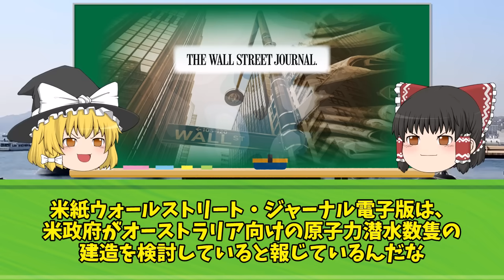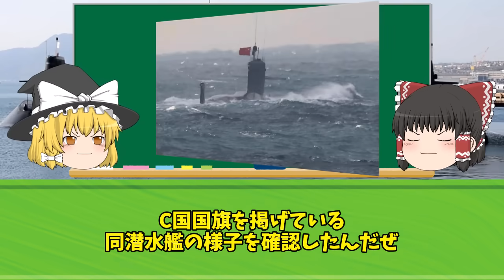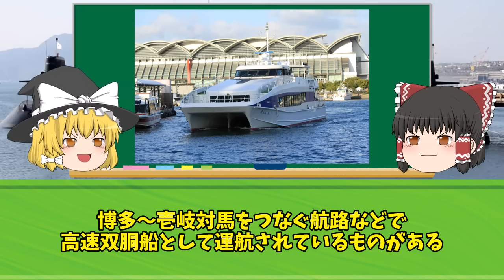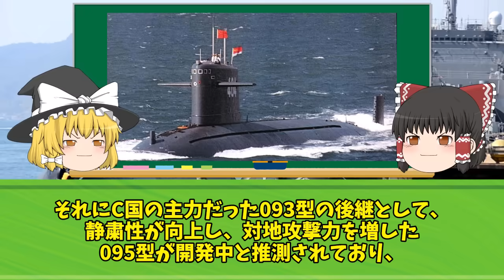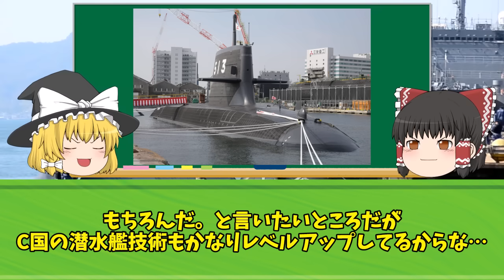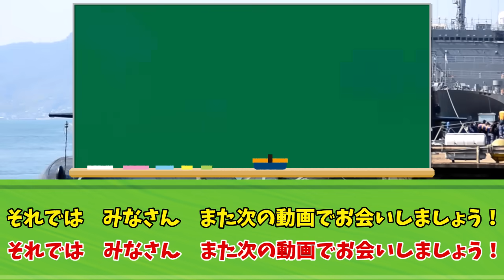中国海軍が海上自衛隊の潜水艦に発狂！埋まらない性能の差に苛立ち、次の瞬間...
iStock.com/Purplevideos,circotasu,baileystock,komisar,viafilms,3DSculptor,PlotPhoto,snksnksnksnksnk,jjneff,designprojects,AvigatorPhotographer,felixmizioznikov,vesperstock,Treedeo,mutra,Yuri_Arcurs